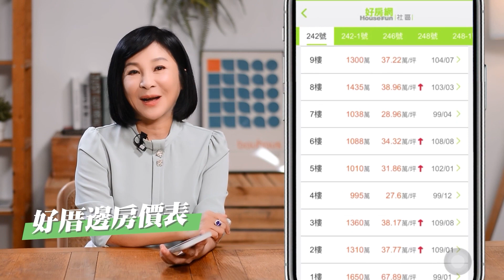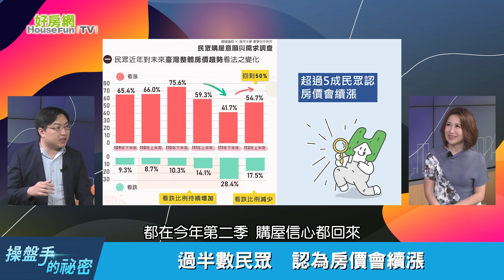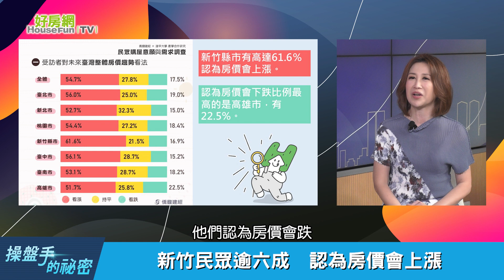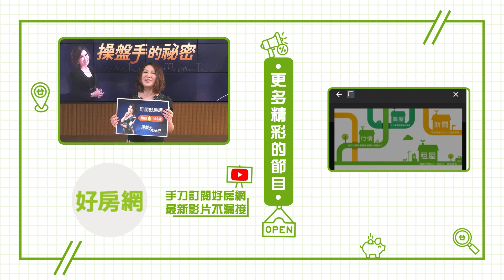過半民眾認為房價會漲 新竹縣市最樂觀｜操盤手的秘密｜好房網TV｜20230921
來賓：
台南市不動產估價師公會資通會主委－林利州
馨傳不動產智庫執行長－何世昌